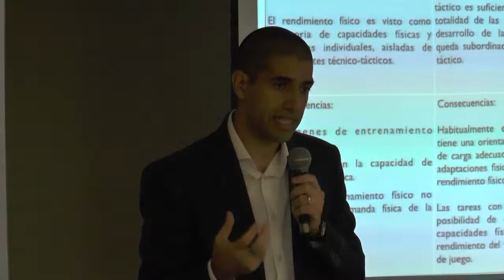Con éxito finalizó el coloquio de fútbol en el estadio Kempes que trató sobre el Mundial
En el estadio Kempes se realizó el IV Coloquio de fútbol que en esta edición trató sobre lo que dejó el último Mundial de fútbol de Brasil.